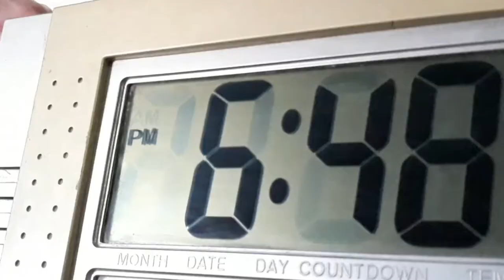You are my sunshine (Shihtzu music video) | YeddaWilsonVLOGS